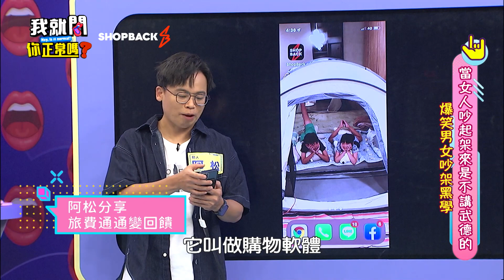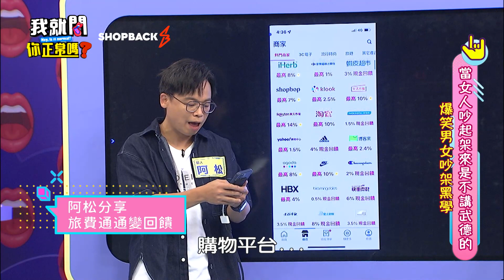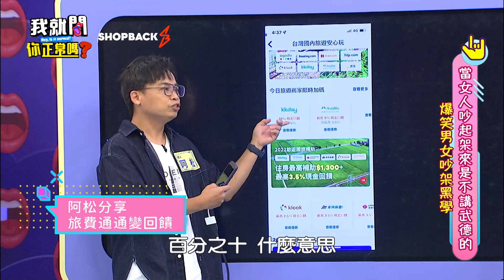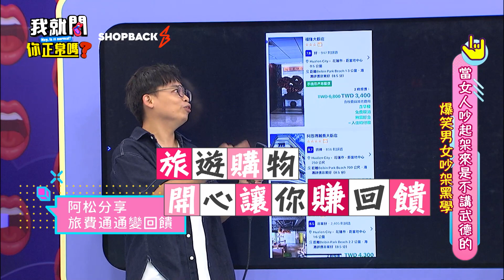一指就GET現金回饋！帳戶直接提領帶你邊買邊賺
旅遊購物用shopback 開心讓你賺回饋！

邊買邊賺現金回饋 累積滿200元可提領至帳戶💰💰
🙌 不影響原本消費習慣、會員優惠、信用卡紅利 🙌
透過購物入口村shopback🚪 開心購物 爽賺回饋
多達近700個合作平台 - booking.com、PChome、熊貓、博客來、klook、apple…等等，旅遊訂房、民生用品、美食外送…通通都有！
現金回饋不定時加碼 邀請好友也可以累積回饋唷👫